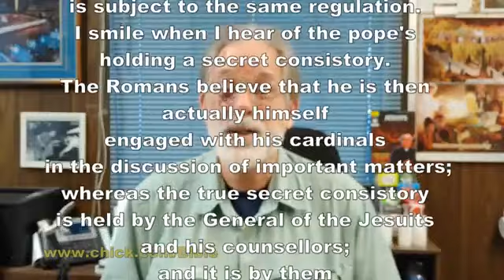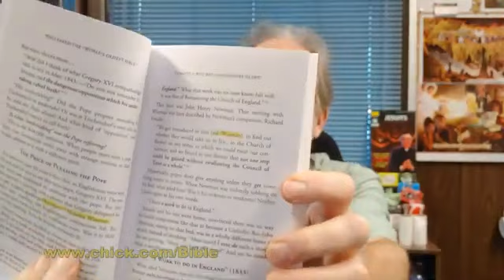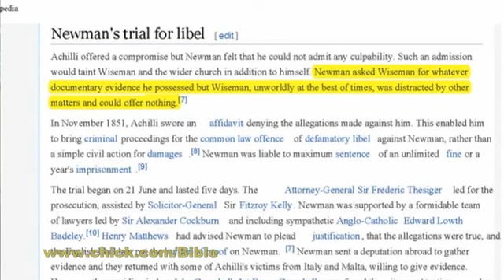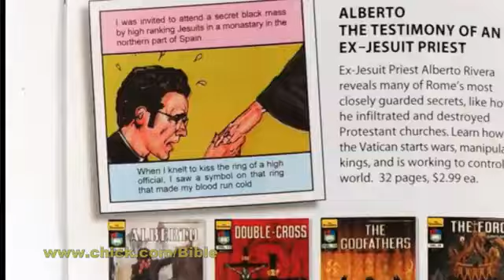Jesuits Part 4 Out of the Shadows